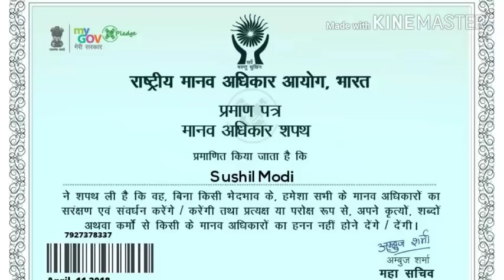Paynearby Distributor बनने के फायदे By Sushil Modi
Stock ST-MC01 खरीदने के लिए लिंक

MIC Use in this Video Boya M1 Mic
बोया माइक खरीदने के लिए लिंक

Tripod Use in this Video
Tripod  खरीदने के1 लिए लिंक
AmazonBasics 60-Inch Lightweight Tripod with Bag